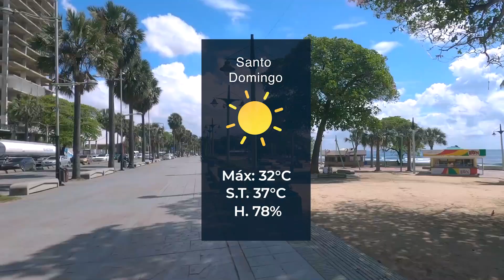Informe del tiempo con Mía Sánchez